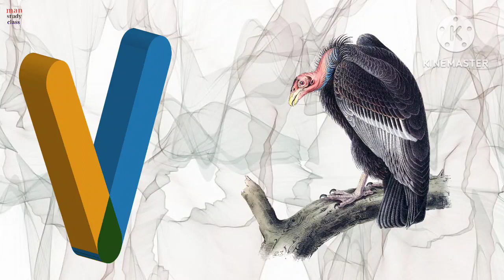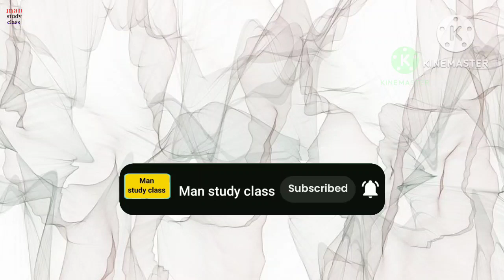ABC Phonics Song - Toddler Learning Video Songs, A for Apple, Nursery Rhymes, Alphabet Song for kids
a for apple b for ball, a se anar aa se anar, abcd song, कबूतर, alphabets, ABCDEF, MANSTUDYCLASS
A for apple 🍎,B for ball 🏀,Abcde, phonics song, at to z ,abcd phonics song 2 Zed ‎@manstudy2512
A for apple| Nursery Rhymes| abcd | phonics song| अ‌ से अनार| के से कबूतर| 123 | abcde | @manstudy
123 Number Counting | 1234 Number Names | 1 to 100 Numbers | 123 learning Numbers | @manstudy2512
abcd song|abcde |Man Study Class|Man Study Class| abcd |a for apple b for ball | phonics song | nursery rhymes| abcd song|

Your query 👇👇
1. abc
2. abcd
3. ABCDE
4. a for apple
5. a for apple b for ball
6. a for apple b for ball c for cat
7. a for apple b for ball c for cat d for dog
8. a for aroplane
9. a for aroplane b for banana
10. a for aroplane b for banana c for cat
11. a for apple
12. abcdefg
13. English alphabet
14. abcd cartoon
15. a for aroplane b for boy
16. alphabet song
17. a for aroplane a for ant
18. nursery rhymes
19. a for apple song
20.  abc songs for children
21. abcd rhymes
22. a for apple b for ball c for cat d for dog
23. abcd alphabet
24. k se kabutar Kha se khargosh
25. a for apple b for badka apple
26. a se anar aa se aam
27. a for apple b for ball
28.  abcd
29. a for apple wala
30. a b c d e f g
31. abcd vernamala
32. a se anar in hindi
33. k se kabutar
34. Alphabet song for children
35. abc alphabet song
36. abcd vernamala
37. english vernamala
38. english alphabet
39. A for apple
40. kids alphabet
41. alphabet for kids
42. abc song
43. a for apple b for ball c for
44. alphabet song
45. apple apple
46. abcd abcd
47. A for apple wala video
48. A for apple video cartoon
49. A for apple b for ball c for cat d for dog
50. A for Apple
51. ABCD
52. A for apple b for ball c for cat
53. A se anar a se aam
54. K se kabutar kh se khargosh
55. A for apple b for
56. Vernmala
57. Man Study Class
58. a for apple b for ball c for cat
59.
60.
61.
62.
63.
64.
65.
66. a b c d
67. abcd song
68. abcd cartoon
69. cartoon
70. abc song
71. Apple
72. abcd wala cartoon
73. abcd abcd abcd abcd
74. b for ball
75. abcd video
76. alphabet
77. abcd a for apple
78. abc cartoon
79. a for apple wala
80. ice cream
81. a b c d song
82. bacchon ki abcd
83. abc abc
84. abcd ka video
85. abcd ka new video
86. abcd today video
87. abcd 2023
88. a for Apple new video 2023
89. a for apple b for ball today video
90.
91.
92.
93. most popular video abcd
94. a for apple important video
95.  today abcd
96. man study class ka video
97.  abcd man study class
98. bacchon ka abcd video
99. a for aroplane b for banana video
100. a for apple b for ball c for cat d for dog e for elephant
phonics song
phonics man
a for apple
month name
abcd song
abcdefghijklmnopqrstuvwxyz song
balls for kids
january february
a is for apple
abc balloon
abc phonics song
abc zed version
balloon numbers
january february hindi mai
o n e one t w o two
phonics song 2 Zed
#1 2 e 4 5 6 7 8 song
#1 ki spelling to ki spelling
#91 ka spelling
# aa
a aa ee
a for apple b for banana c for cat d for dog
abc learning for kids
abc rhythm
bc song
abcd ka spelling
abcd ki spelling abcd ki spelling
abcd kids
abcd rhythm
abcd song
activity vlogs
alphabet song
anar aa se aam
baccho ko padhane wala
counting to 100 phonicsman
kids rhythm
learn to read
months name
months name with spelling
nagin dance picture
phonics song 3 (zed version)
sarkari result
a for apple
months of the year song
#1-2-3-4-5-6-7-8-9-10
month song
a for apple ki spelling
abcd activity
#123 song
#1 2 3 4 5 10
ABC Song for Children
Kids baby Club
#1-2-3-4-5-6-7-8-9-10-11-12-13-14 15